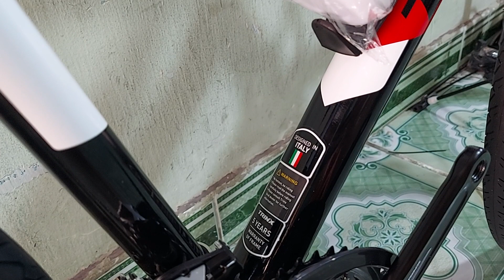trinx free 1.0 giá 4 triệu 650 ngàn chưa ship. sơn 0937009995